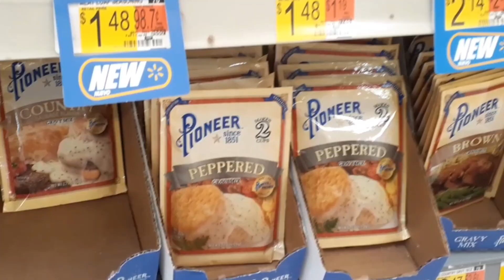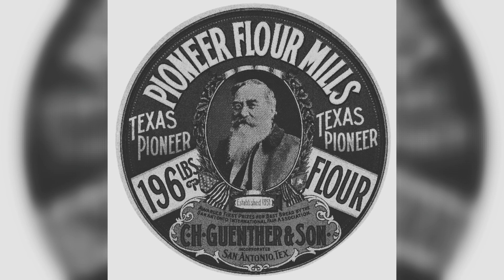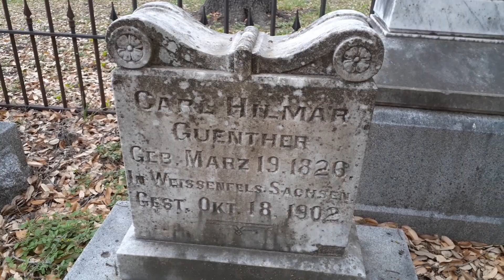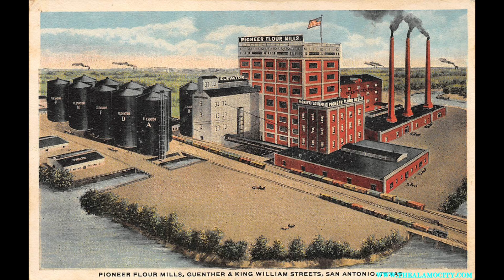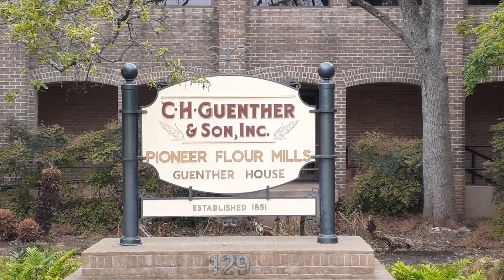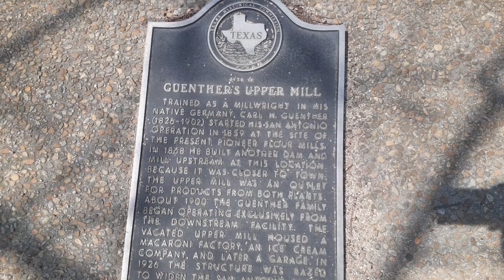The People Of San Antonio's Past: C.H.Guenther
Join me as I give a brief look into the life of the founder of Pioneer Flour Mills, C.H. Guenther